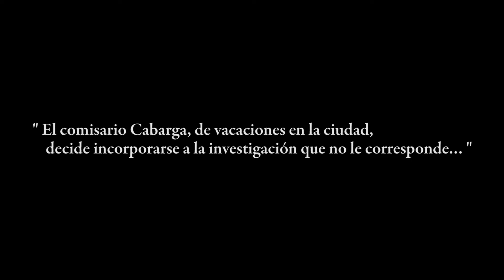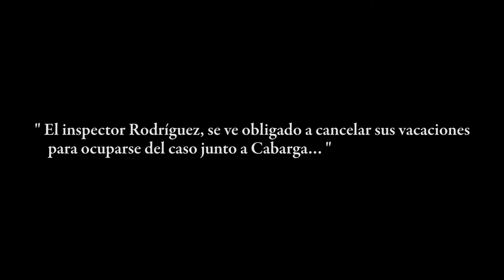Booktrailer Calle Carmen 21